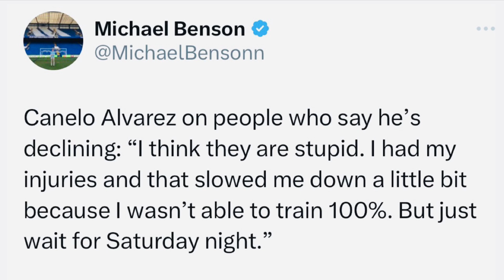Canelo was INJURED NOT DECLINING!